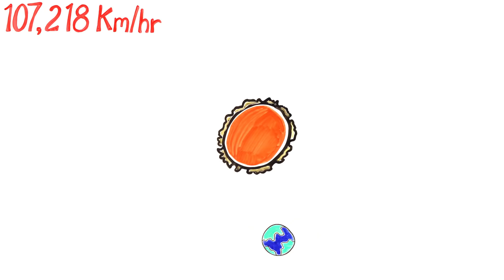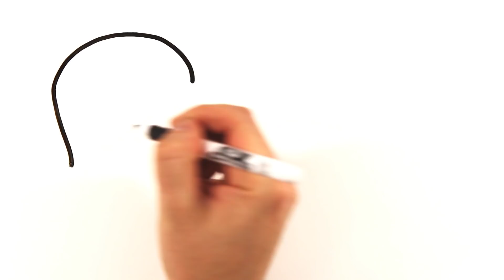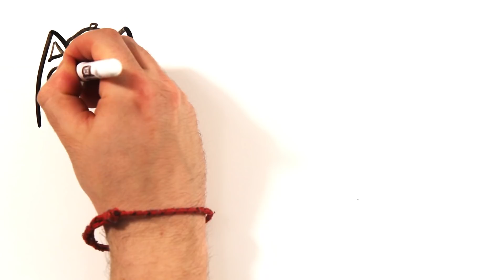Amazing Earth Facts To Blow Your Mind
We live in a beautiful world, and these amazing facts will blow your mind.

Created by: Mitchell Moffit and Gregory Brown
Written by: Rachel Salt, Greg Brown & Mitch Moffit
Illustrated by: Max Simmons
Edited by: Sel Ghebrehiwot

ASAPSCIENCE INC.

Profound reversible seasonal changes of individual skull size in a mammal

Molecular constraints on resistance–tolerance trade-offs

This looks like a forest, but it's actually just one tree — and it's one of the oldest and largest organisms on Earth

Deep-Sea Octopus (Graneledone boreopacifica) Conducts the Longest-Known Egg-Brooding Period of Any Animal

Absurd Creature of the Week: The Feisty Shrimp That Kills With Bullets Made of Bubbles

Lowest temperature recorded on Earth

Amazing facts about earth earth facts space facts
solar system video what are humans made of nature video nature education asapscience chimpanzee personalities nature facts biology video ocean facts mariana trench how fast does earth travel how much does earth weigh earths crust how many elements are there world population water mt everest